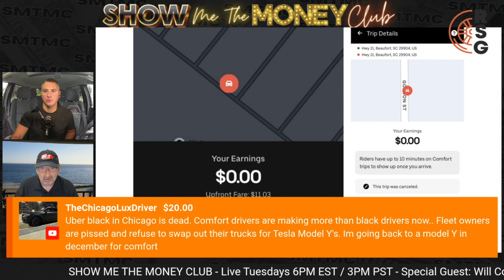Uber EXTENDING Wait Time For Comfort Rides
👉 Enter the Hertz and Uber Drive Electric Sweepstakes for your chance to win
*NO PURCHASE NECESSARY.  Ends 12/31/23. Open to registered drivers of Uber who are legal residents of 48 US &amp; DC &amp; are 20 or older. Free rental excludes taxes, fees and options. Subject to full Official Rules. Void where prohibited by law.

In this video, Sergio and Chris talk about Uber's extending the wait time on comfort rides.

Save money